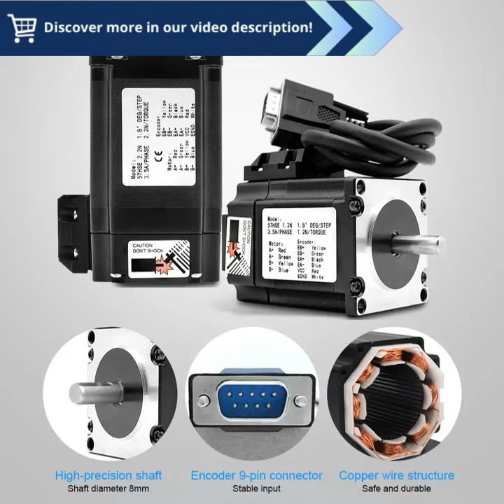Nema 23 Stepper Motor: The Ultimate Closed-Loop Precision Solution for CNC Routers and 3D Printers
"Nema 23 Stepper Motor with Encoder Closed Loop Motor 1.2N/2.2N/3N With Hybrid Driver HBS57H for CNC router 3D printer :

Nema 23 Stepper Motor with Encoder: Precision Engineering for Enhanced Performance

Unlock unparalleled precision and control with our Nema 23 Stepper Motor with Encoder. Engineered with advanced closed-loop technology, this motor delivers exceptional accuracy, eliminating missed steps and vibrations.

Features:

 Enclosed Loop Encoder: Provides real-time position feedback for precise control and accurate motion profiles.
 1.2N/2.2N/3N Torque Options: Choose the ideal torque for your application, ensuring optimal performance and efficiency.
 Hybrid Driver: Integrates seamless motor control and encoder feedback, minimizing friction and optimizing motion.
 CNC Router Compatibility: Precision engineered for CNC routers, ensuring precise movement and clean cuts.
 3D Printer Applications: Provides reliable and accurate motion control for 3D printers, delivering smooth and detailed prints.

Benefits:

 Enhanced Precision: Closed-loop control ensures accurate positioning, eliminating lost steps and vibrations.
 Reduced Backlash: Eliminates unwanted movement and inaccuracies, improving overall performance.
 Smooth Operation: Hybrid driver minimizes friction and noise, resulting in quiet and smooth operation.
 Increased Efficiency: Optimal torque and efficiency reduces energy consumption and extends motor life.
 Versatile Compatibility: Ideal for various applications, including CNC routers, 3D printers, and more.

Upgrade your motion control system today with our Nema 23 Stepper Motor with Encoder. Experience the transformative power of precision engineering and elevate your projects to new levels of accuracy and performance.